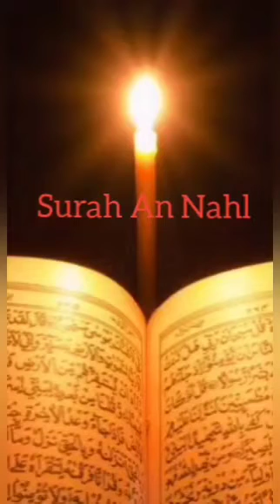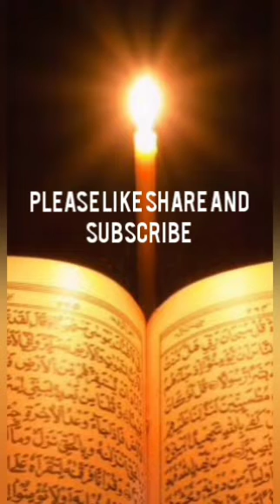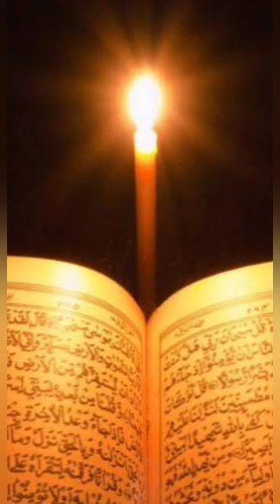surah an nahl full|by Shaikh Shuraim with black screen